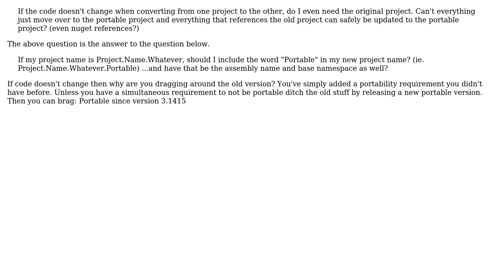Software Engineering: Portable Class Library best practices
With thanks & praise to God, and with thanks to the many people who have made this project possible! | Content (except music & images) licensed under CC BY-SA | Music | Images & others | With thanks to user Rush Frisby user candied_orange and the Stack Exchange Network Trademarks are property of their respective owners. You are responsible for your own actions.